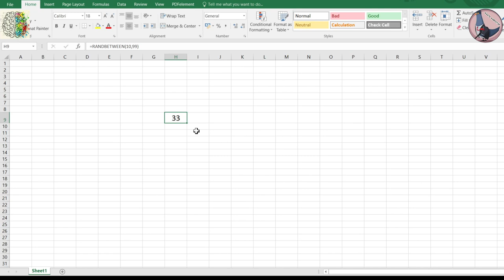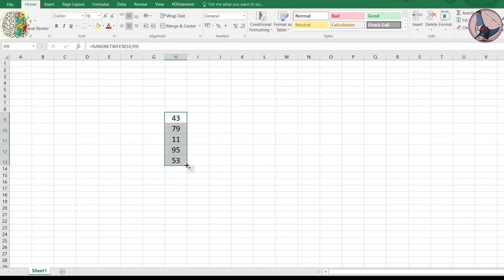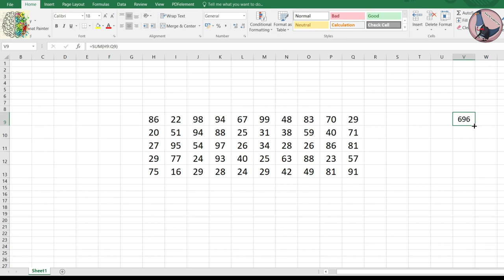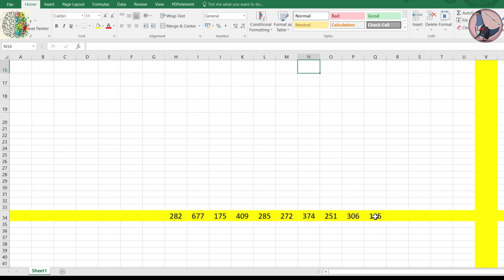1.1. Method to Generate random numbers to practice addition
Best way to practice addition everyday without much trouble.

Series of lectures to do fast calculations without calculator.

This series aims at:
(1) Promoting mental calculation.
(2)Providing better understanding of mathematic.
(3)Increasing creativity and confidence.

For any other technical doubt or discussions related to mechanical engineering stream or related to video Join us at Telegram.